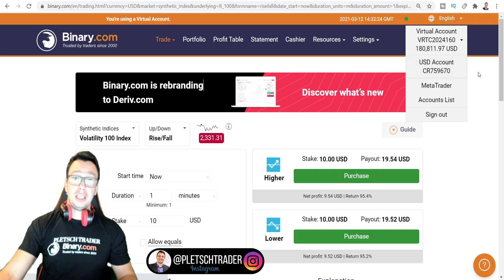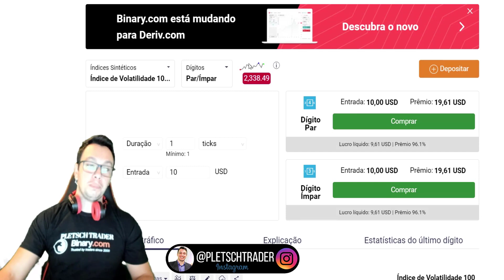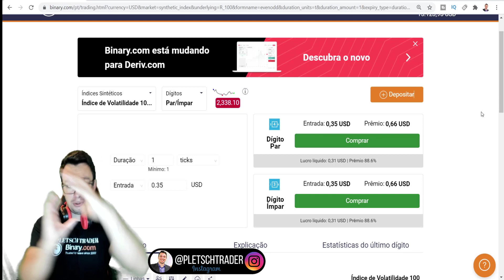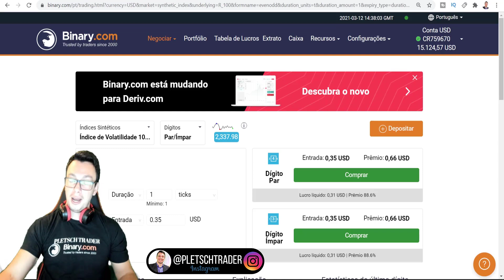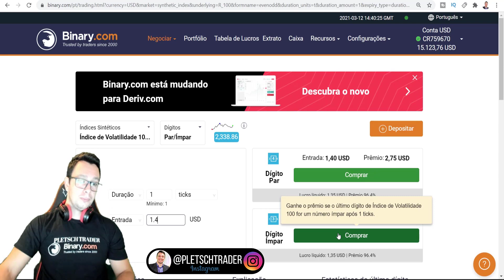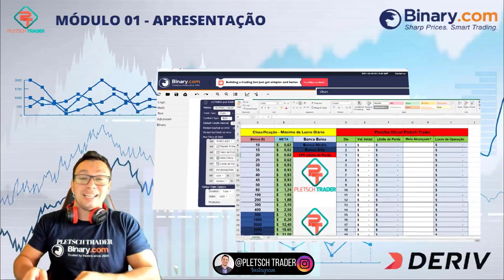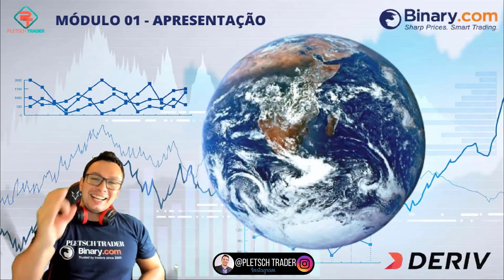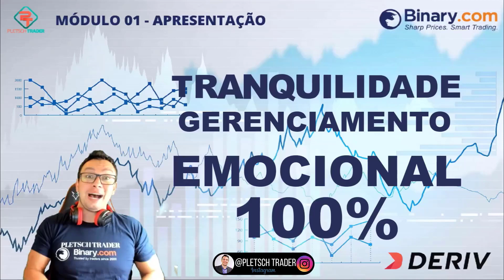📊 (GRÁTIS) ESTRATÉGIA BINARY 2021 É A MAIS SEGURA PARA INICIANTE!